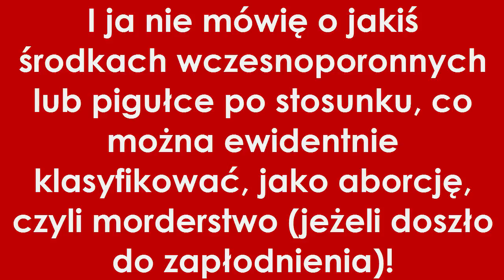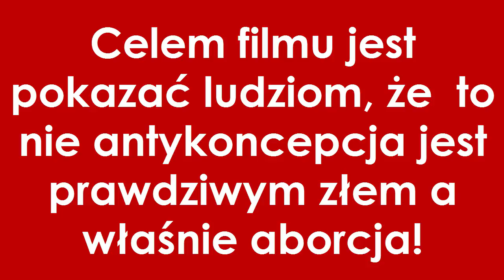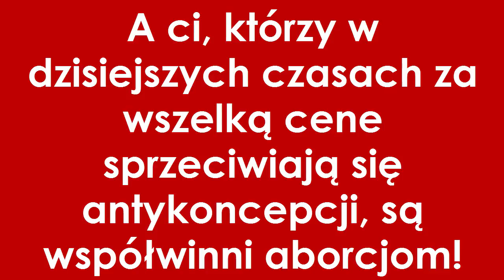Antykoncepcja a Aborcja - Ubój Rytualny, Kanibalizm, Ból, Krew, Ciało, Rzeźnia Cz.1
Film w prostych słowach odpowiada na pytanie co jest gorsze Aborcja czy Antykoncepcja?! Jeżeli będzie trzeba dodam następne do tego tematu. Aborcjoniści, muzułmanie oraz żydzi - WSZYSCY BESTIE - postępują gorzej jak zwierzęta!